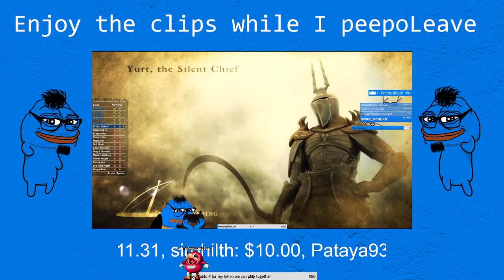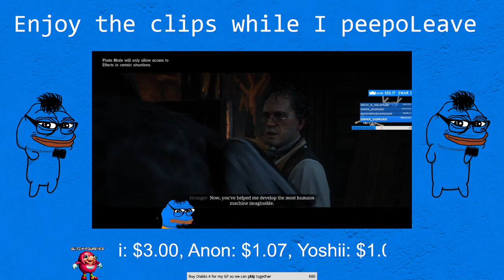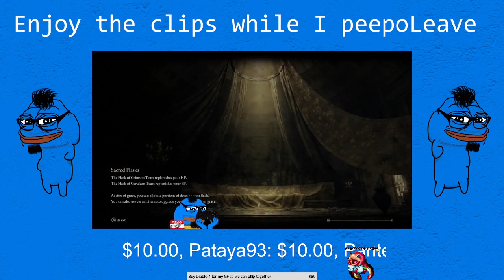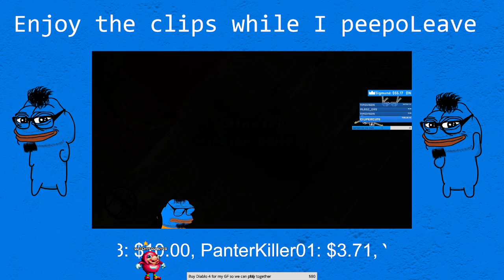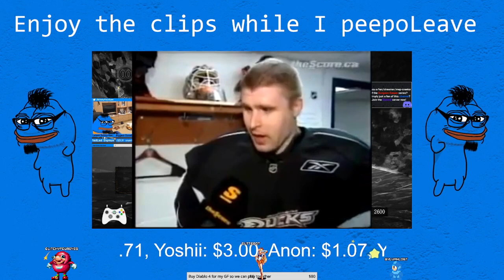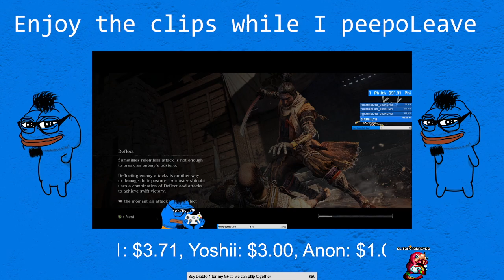No mic | Riding Charlie the horse into glory